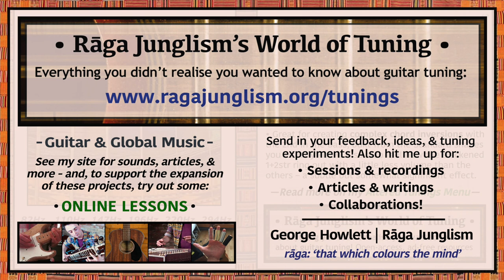Ead-Gad | E-A-D-G-A-D | HQ Tuning Notes & Info | World of Tuning | Rāga Junglism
| “A high-slackened tuning that essentially forms a ‘half-DADGAD’ layout (6-5-4str=Standard, 3-2-1str=DADGAD). This gives an ambiguous ‘open harmony’ – it can be seen as either a seventhless D9sus4, fifthless Emin11, thirdless G6/9, secondless Am11, or rootless C6/9 – or an A7sus4 from the parallel octaves on 5+2str. Great for creating complex chord inversions with the 2nd in the bass. Also also feel how the slackened 1+2str ring out a little less loudly than the others – a subtle but sometimes significant effect...”

• Ead-Gad | E-A-D-G-A-D | Semitone pattern (i.e. 'what to press'): 5/5/5/2/5

“Though simple to reach and remember, with no restring required, the tuning doesn’t turn up on record as much as you might expect (maybe we’d hear more of it if more people retuned to DADGAD by slackening the high strings first? Then it would occur ‘naturally’, along the way…and I wonder what else we miss as a result of our predominantly ‘low-high’ peg-twirling habits?). Nevertheless, it has been put to fine use by various guitarists spanning multiple genres – including Ani DiFranco (Shameless), Sarah McLachlan (Building a Mystery), and Ben Howard (Keep Your Head Up – n.b. on other tracks, his instinct to combine different tunings manifests via frequent use of partial capos). Despite its relative sparsity in the guitarcheological record, the tuning has found modern airtime via online discussion forums and home-recording experimentalists. A 2010 Art’s Angle blog offers some great practical tips: “Optimized for the key of D, this tuning has a very airy and open sound…while still allowing easy access to bass notes E, A, D (and F#,G, C#). Thus, it is excellent for both strumming and picking…[you can] hit dissonant note pairs (like C#-D and F#-G) which adds to the richness of the sound” (n.b. check out their own EADGAD experiment).